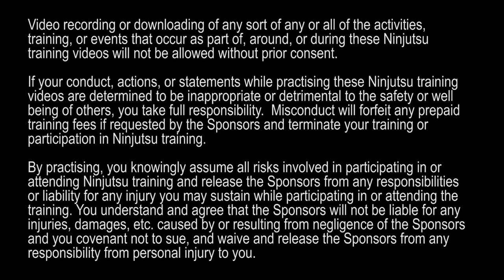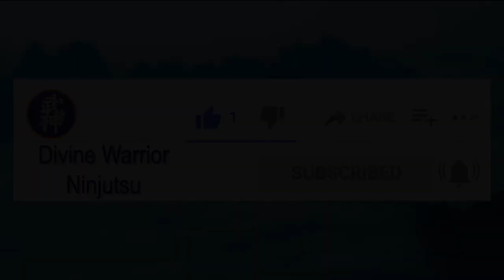Massage Lesson part 1